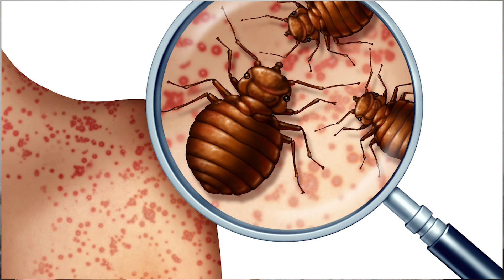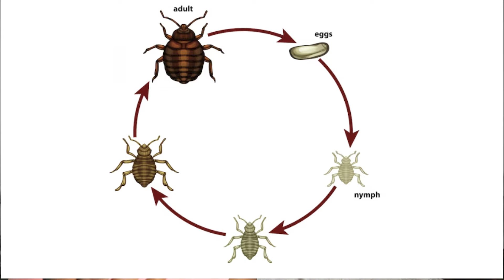5 SECRETS to Getting Rid of Bed Bugs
Are you tired of dealing with bed bugs? Are you tired of sleepless nights, rashes, itchy bites, and blisters? Do you want to sleep peacefully, enjoying your warm fuzzy bed? Well, listen up, this video will take you down the road of getting rid of bed bugs!

In this jam-packed video, I share 5 secrets to getting rid of bed bugs permanently. You'll start getting relief from bed bugs immediately if you follow just the first secret. No matter how long you've had bed bugs, you can get rid of all of them within a few months. Let's see what's inside:

The MOST important thing you need to do to make the bed bugs stop biting you 🎩
The AMAZING thing that happens when bed bugs stop biting you 🚀
My BEST tip for preventing bed bug bites  🎯
How knowing the bed bug lifecycle helps you get rid of bed bugs COMPLETELY
How long you have to starve the bed bugs to make sure they are completely dead
My secret tip for estimating how bad your bed bug infestation is

Tell me what else you want to learn in the comments below, also tell me your biggest frustration with bed bugs, or just say hi! Your insights might spark the next video.

▪ VIDEOS MENTIONED: 5 SECRETS to Getting Rid of Bed Bugs

▪ FREE CALL (talk to Jeremy Mwangelwa) - Schedule a FREE 30-minute call where I'll give you some tips for completely getting rid of bed bugs from your home

 • 5 SECRETS to Getting Rid of Bed Bugs